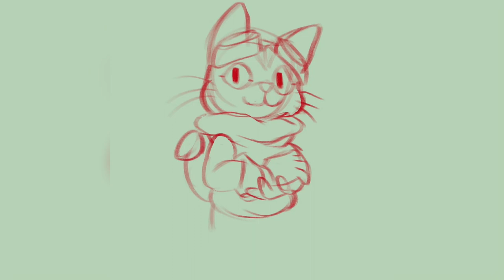BLiNX: the Time Sweeper [SPEED DRAW] ⏱️✨️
a small speed draw of blinx. i wanted to experiment with the editing process. feels good to be editing again. it’s kinda cringe, but i’m free.
i forgot his bell and my signature but managed to add it at the end lmao.

MY TOOLS:
Procreate for iPad
CapCut
my big juicy brain